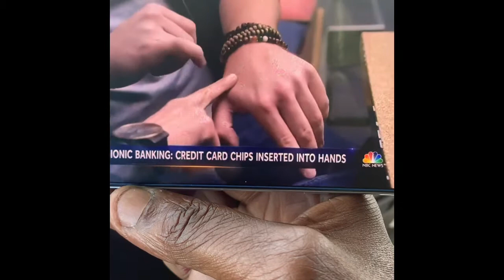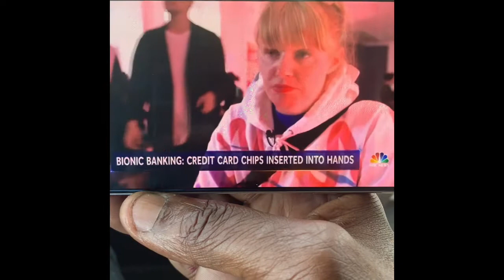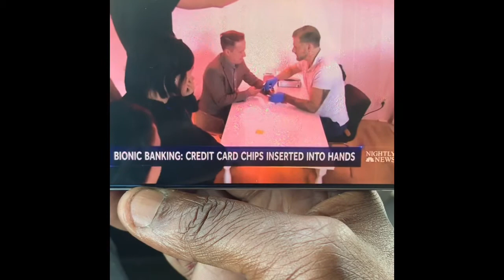Mark of the beast already here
Conspiracy